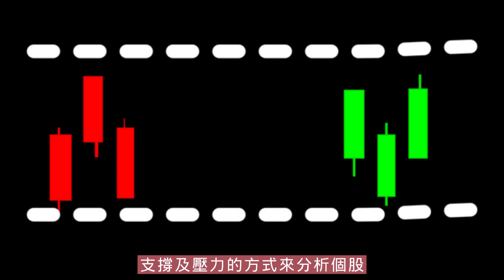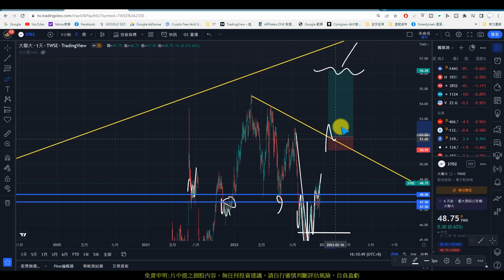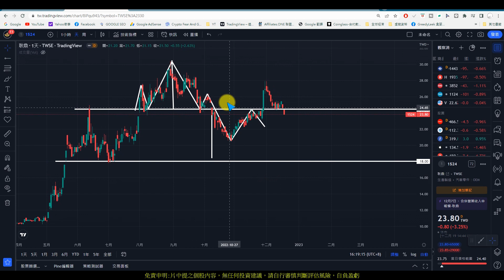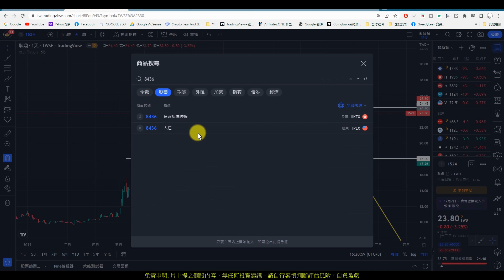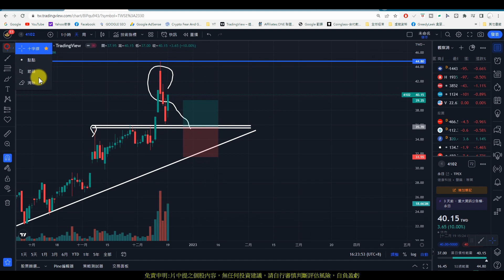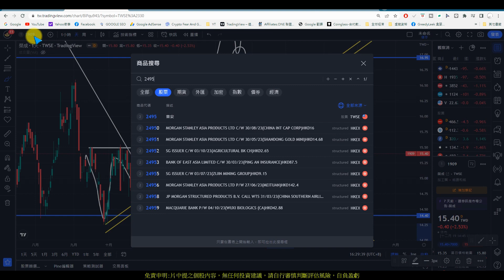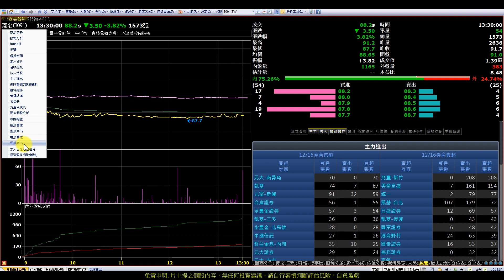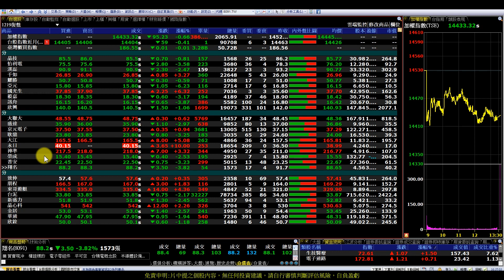【復盤1219】把時間花在強勢股，成就就會在強勢股|大聯大|盛達|京元電子|耿鼎|大江|永日|神準|普安|翔名|榮成|趨勢規劃|個股分析|壓力及支撐|貪婪韭菜，貪婪就菜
【影片軸】
1.【開始】00:00
2.【前言】00:29
3.【大聯大】02:48
4.【盛達】05:28
5.【京元電子】06:53
6.【耿鼎】09:33
7.【大江】12:07
8.【永日】14:18
9.【神準】15:19
10.【榮成】17:00
11.【普安】18:52
12.【翔名】20:45